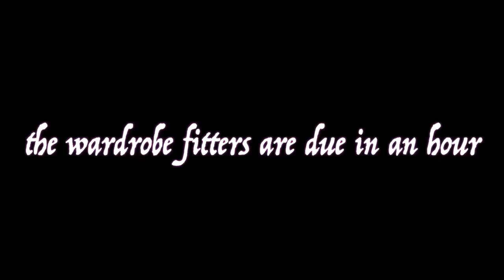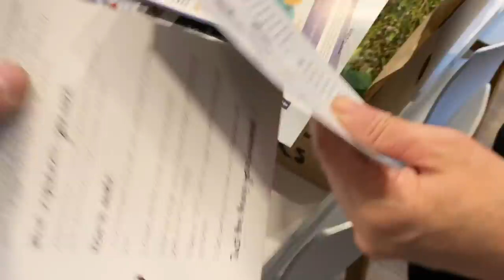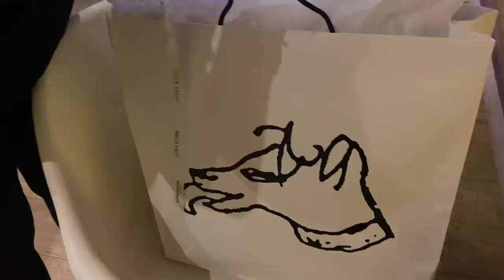VLOGMAS #14 Last Minute FRANTIC TIDY as Wardrobe Men Arrive to START INSTALL Plus Is Nadia PREGNANT?